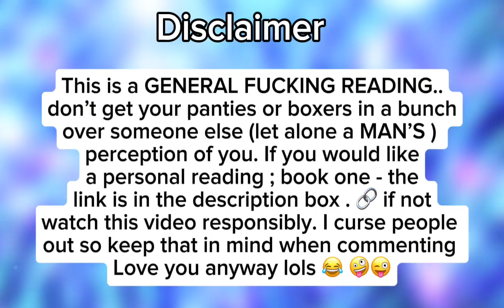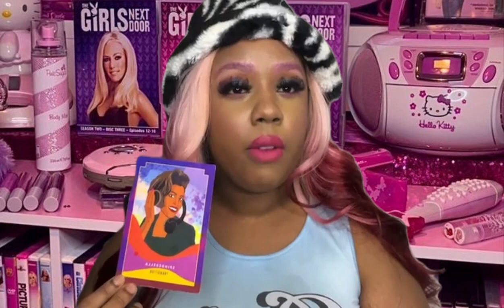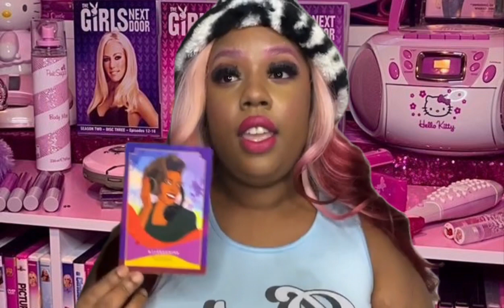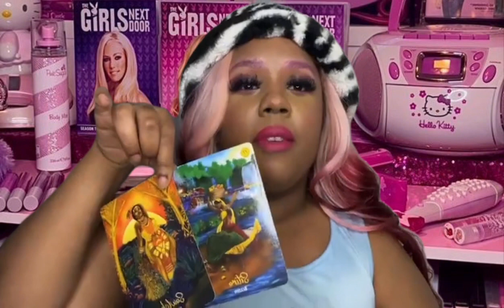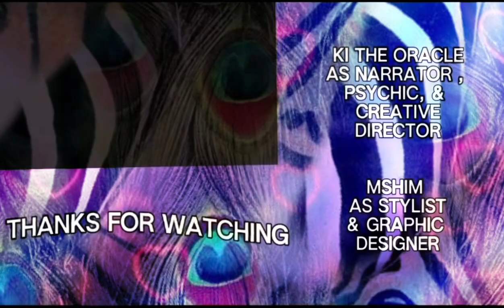❓HOW DO MEN VIEW YOU ❓💗 🧔🏽💭 (ANYONE CAN WATCH) 🎀 Platonically & Romantically 💗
Hey Bestie 🎀😭💕

THIS IS A TIMELESS READING THAT MAY BE VIEWED AT ANY TIME BUT IF YOU HAPPEN TO WATCH WHEN THIS EPISODE PREMIERS -

Timestamps

Pile selection  🧿 0:43

Pile 1 🎀🚬 2:12

Pile 2 🎀💸 28:27

EXTENDED 📼

WATCH FOR 🆓 ^

WATCH FOR YOUR HOROSCOPE ♈️

Book a personal reading or
|CLICK THIS LINK FOR ACCESS TO EXTENDED READINGS AND EXCLUSIVE CONTENT🥳🎁

Music Sorced from various artist (will be updated at later date for citations)

Intro Musician Credit
___  ​⁠   Mr Bright side + All of the lights mashup

Outro Musician Credit
Song : ​⁠ that boys a liar (tiktok mix)